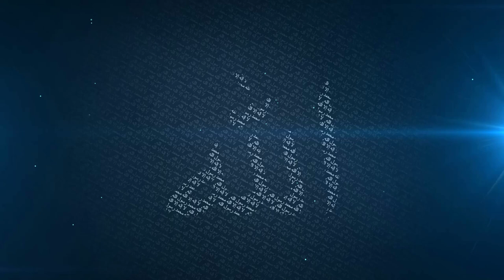Develop The Power Of Deleting | [Powerful Reminder] | Mufti Menk